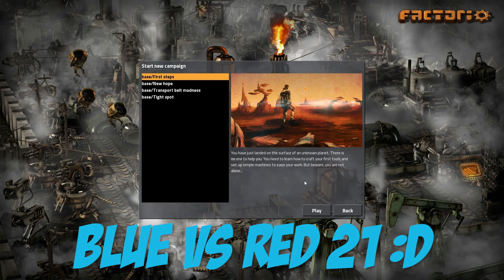Factorio #1: Getting to grips with the pick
Lets see how much I bugger this up !
No thumbnail atm because of upcoming exams :)